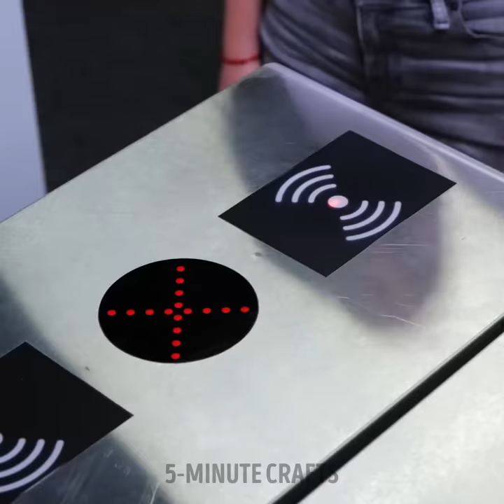Mesmerising rings You can create with Surprising things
Timestamps:
0:00 Ring with cube
3:25 Lego rings
5:55 Ring with a tooth
9:23 Flower ring
12:33 Ring with payment option
13:31 Ring made from money